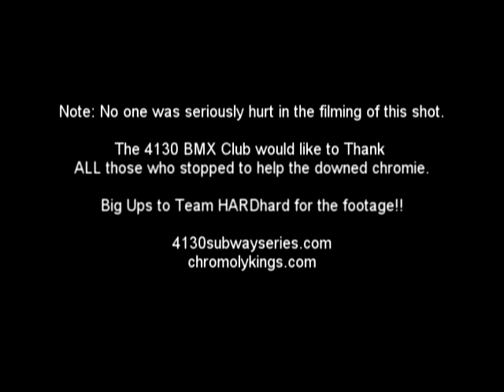The January 4130 Subway Series BMX Ride's Wipe Out Video!!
A 4130 Subway Series Rider takes a pretty nasty spill while crossing a water hazard at 25mph. during The January Ride. The chromie is OK and as you can see the "BMX Spirit" is STRONG with The 4130 as lots of riders stop to help. See You at the Next Ride!! Thanks to Team hardHARD for the footage!!